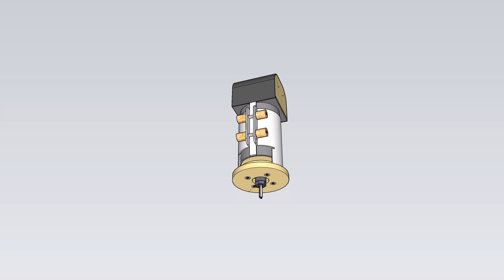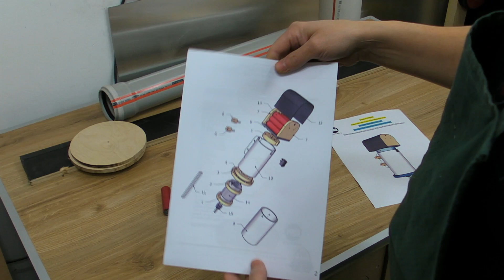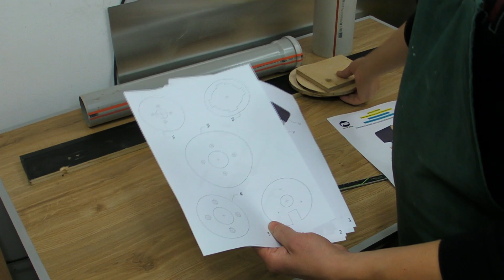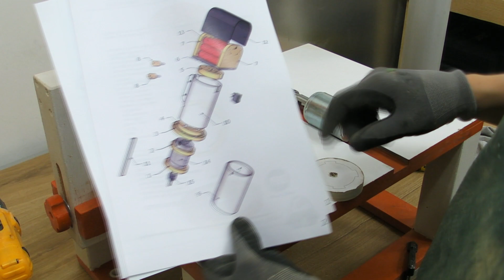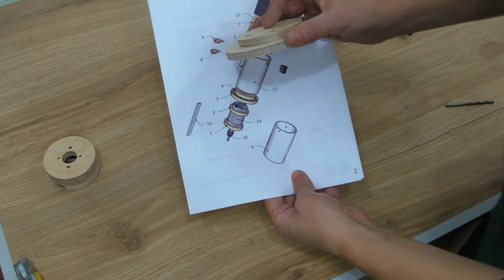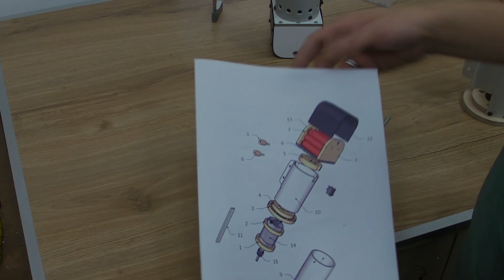Homemade Cordless Router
Hello. In this project, I tried to show you the "Hand Router" I made using 895 DC Motor. 775 DC motors can also be used instead of 895 motors. As a battery, I used a battery with a voltage value of 22.2V (6x3.7=22.2V) made with six groups of 18650 batteries connected in parallel. I removed the batteries I used from old laptop batteries. The motor I use can be fed up to 36V. As the voltage value increases, the number of revolutions also increases. If desired, the number of revolutions can be increased by increasing the battery voltage to 37V. Honestly, the speed seems a bit low with the battery I'm using.